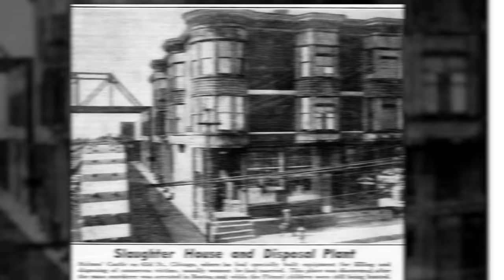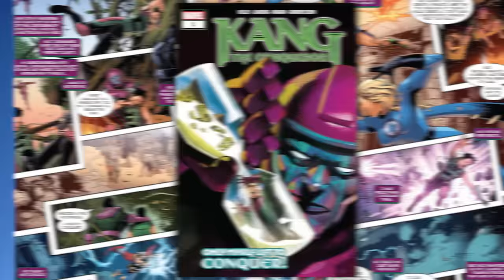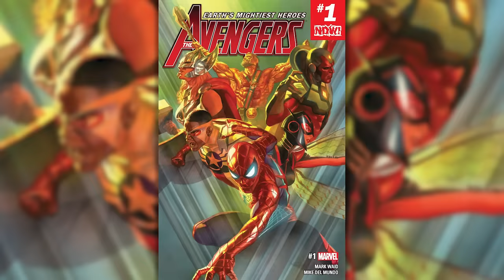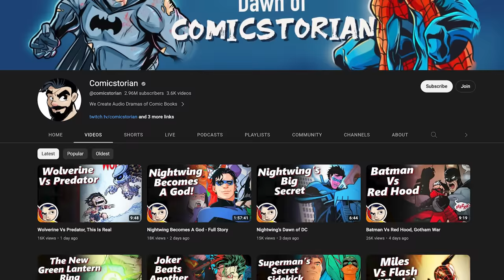LOKI Season 2: Victor Timely Timeline Explained! (ft. COMICSTORIAN)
Who is Victor Timely, and what is his history in the MCU, and his history in the Marvel comics? It’s an EPIC CROSSOVER between New Rockstars and Comicstorian, and Erik and Benny team up to explain Victor Timely, and which Kang comic series are most important to read to understand Marvel Studios’ plan for the character.

Comically Inclined Studios
Ladmia
LookNoHands
Karen Wang
Rick Denmon
RXJedi

Written by Erik Voss and Comicstorian Benny Potter
Producers: Zach Huddleston & Brandon Barrick
Head of Production: John Costa
Post Production Supervisor: Riley Auskelis
Staff Editors: Drew Coombs, Joshua Steven Hurd
Editors:  Ed Vilderman, Songvit Kiatpiriya
Camera Operator: Dashiell Hamingson